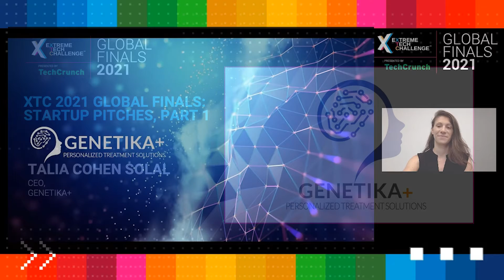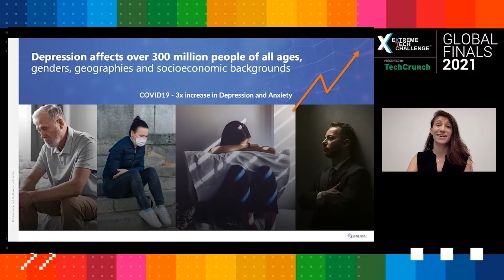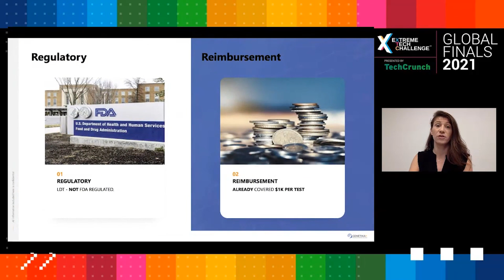XTC 2021: Global Finals Pitch - Genetika+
Healthtech Winner: Genetika+ combines genetics, patient history and unique brain biomarkers to help those suffering from depression, thereby helping to save patients’ lives, physicians’ time and healthcare payers’ costs.